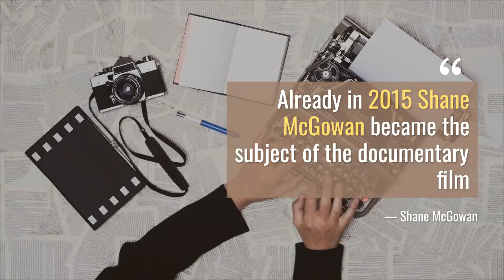New Shane MacGowan - Magnolia Pictures released the first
Magnolia Pictures released the first trailer for Crock of Gold: A Few Rounds With Shane MacGowan, a new documentary about the leader of The Pogues. Already in 2015 Shane McGowan became the subject of the documentary film "Shane McGowan: The Revival of Shipwrecks. Shane NewShaneMacGowan Hip Hop